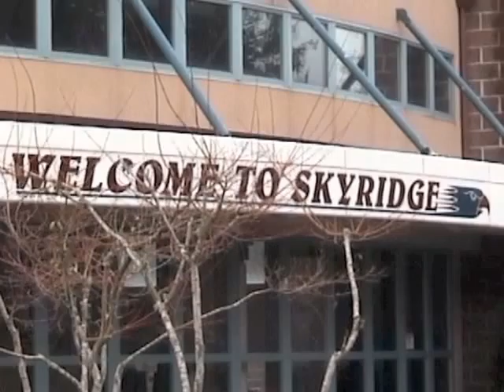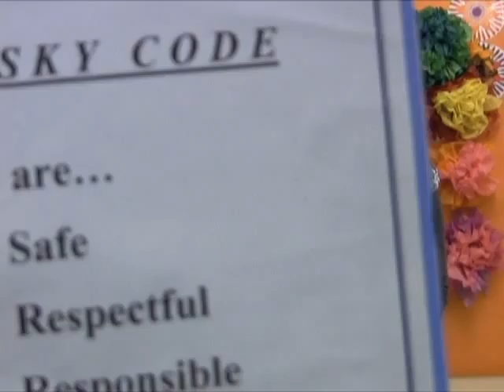Skyridge Network News LIVE 4-12-11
Happy Tuesday! Acacia and Nicole shared information about the Google search page today and specifically the first human in space. Also Satya was on the air. Play today's show and find out why. Wonder what we can do to help our planet Earth? Listen to the news and learn what we're up to for Earth Day.